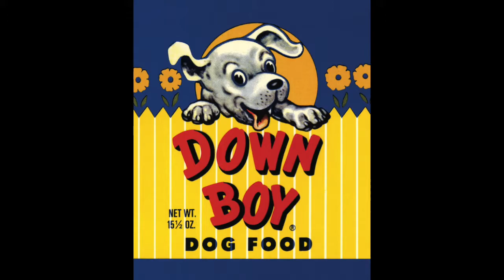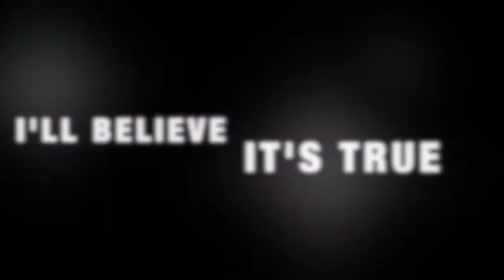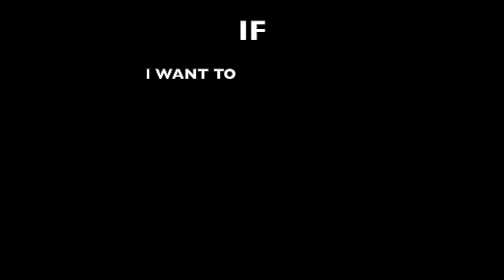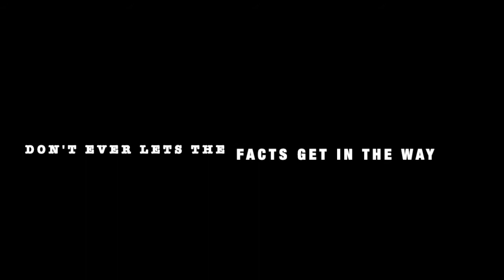Dog Whistle Blues: Angelfish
From the album, Distance